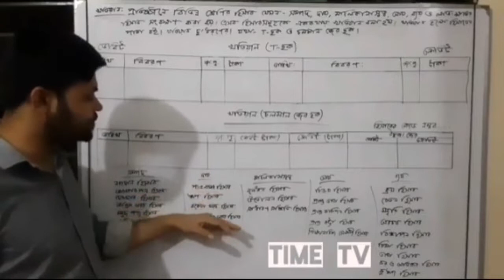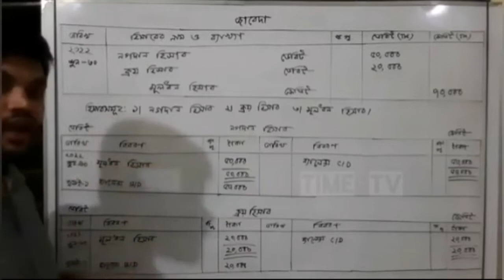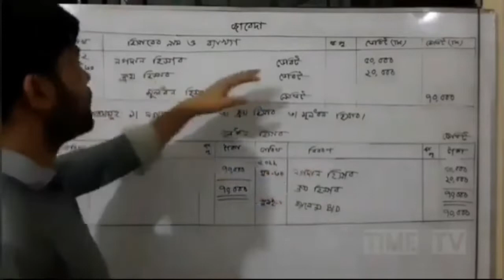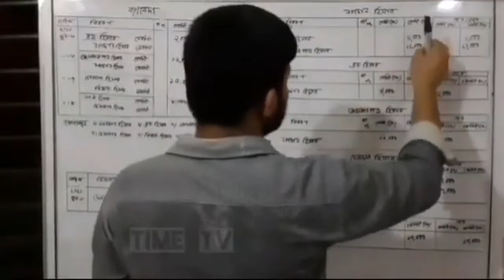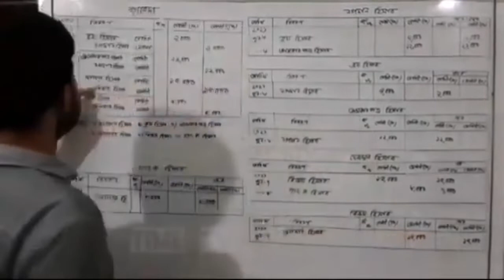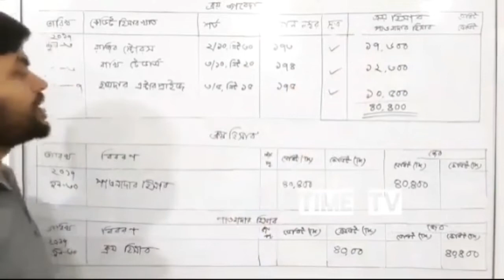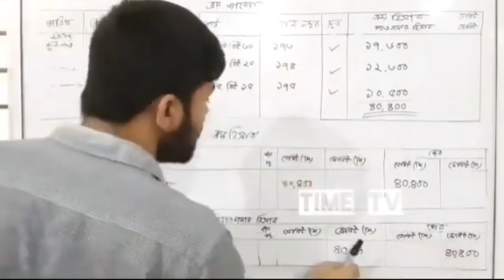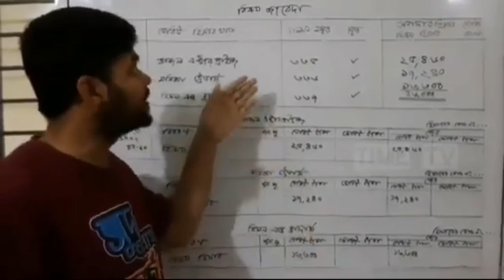খতিয়ান | Ledger | নবম-দশম শ্রেণির হিসাববিজ্ঞান | এসএসসি